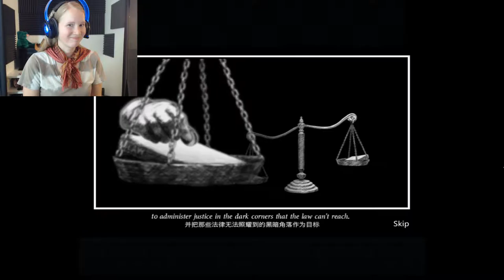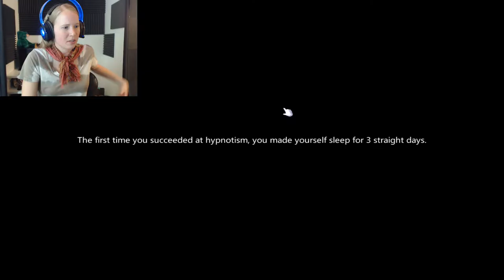A THIEF IN DISGUISE | Catch Me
Traveling as a thief is easy, you just need to hide in the shadows and play your tricks on any guards that get in your way~